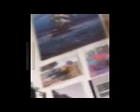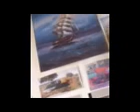Alles unverändert. Rotes Kreuz, Evangelischer Verein für Wohnraumhilfe, Weißer Ring. Behörden nehmen unsere E-Mails an, wie immer. Behörden bekommen Zeit, damit unsere Immobilien-Nachweise vernichtet werden. Dazu braucht man schon einige Zeit. Täter um Ringsdorf antworteten nicht.